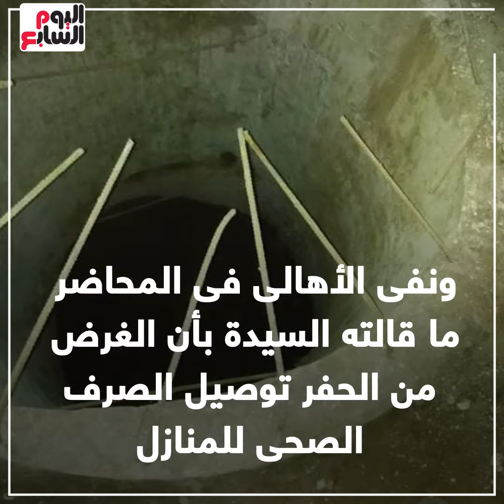دجال وكنز وهمى يتسببان فى تصدع 10 منازل بـ بنها